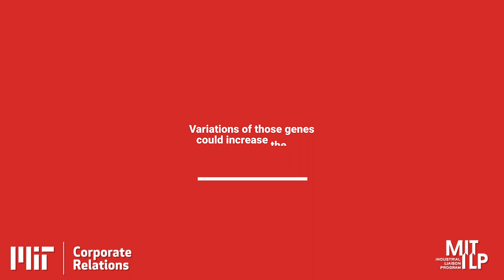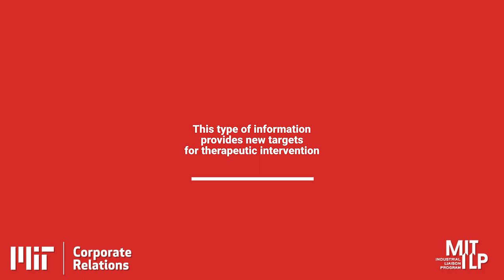Li-Huei Tsai - Advancements in Alzheimer's Therapy - 2 of 5